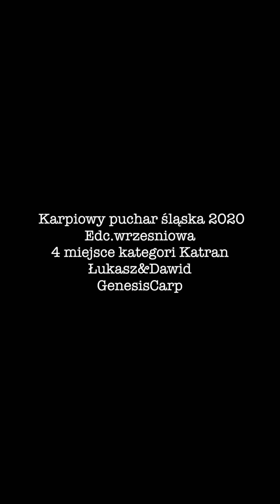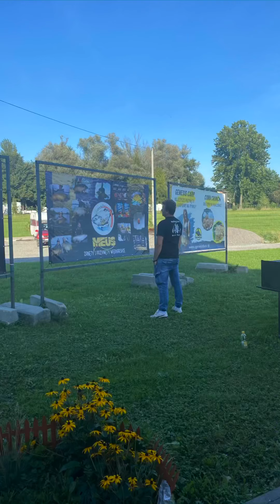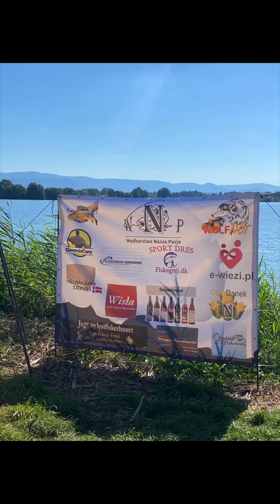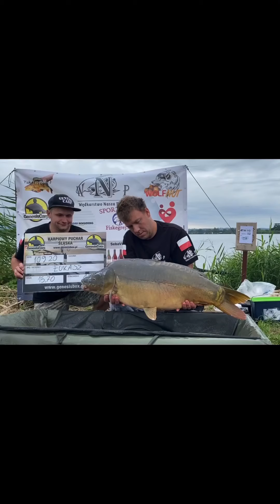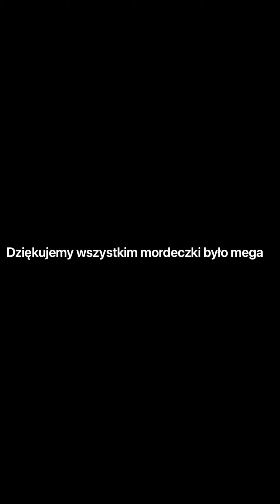Karpiowy puchar śląska 2020 GenesisCarp wrzesień